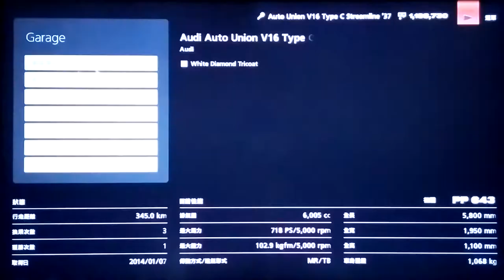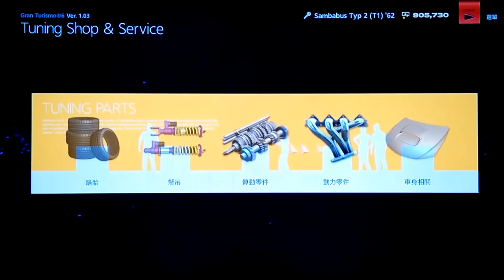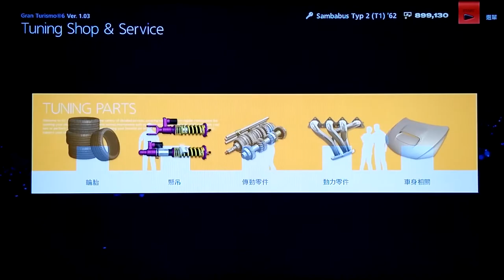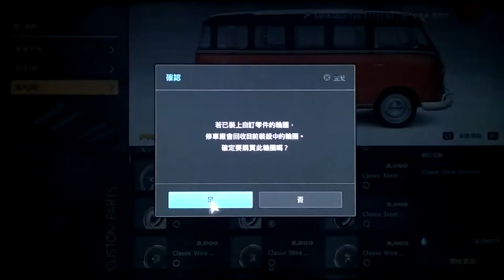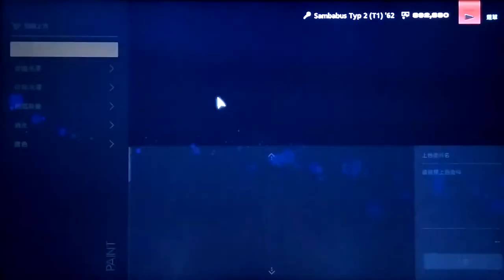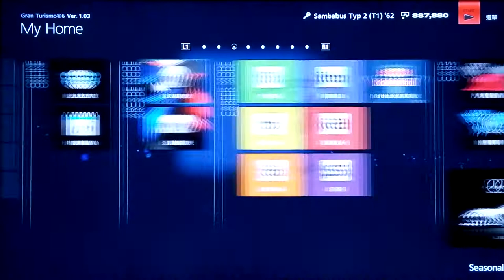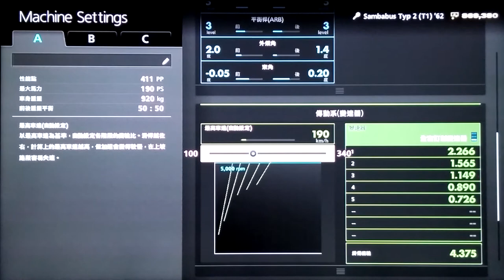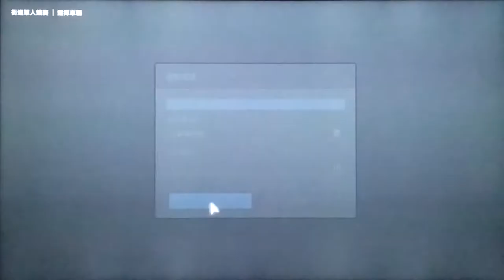GT6: VW Sambabus Typ2 (T1) makeover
CAR: Volkswagen Sababus Typ 2(T1)'62
1192cc_PP411_190PS/4500rpm_30.3kgfm/4500_RR/TB/Nos_920kg.XDDDD.